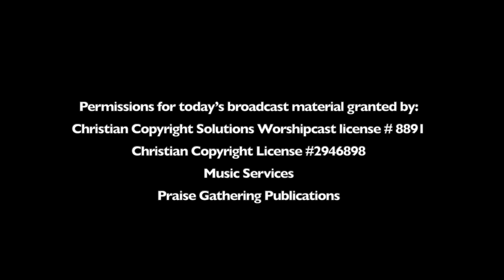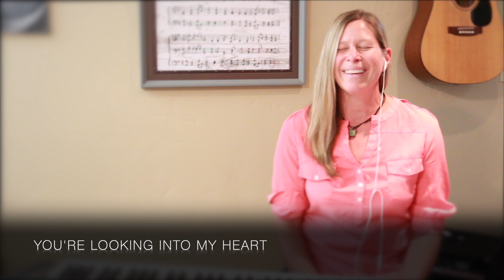June 13: Chaplain Bob Henley - Trouble on Temple Mount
Welcome to Sunday Service Online, we are glad you’re here!

We are so thankful for those who faithfully support the ministry of the Protestant Congregation at Ocean Reef.  If God has used Protestant Congregation at Ocean Reef to bless your life in any way and you'd like to make a financial donation, you can do so